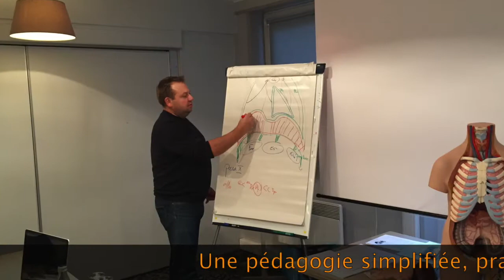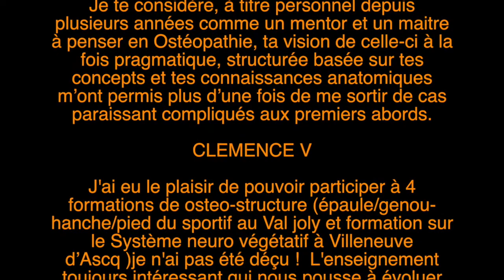Vidéos OSTEO-STRUCTURE.COM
OSTEO-STRUCTURE.COM propose depuis 2014 des formations continues en « Ostéopathie structurelle conjonctive » en ostéo-articulaire, viscérale et techniques crâniennes, destinées aux ostéopathes diplômés et étudiants de 5ème année.